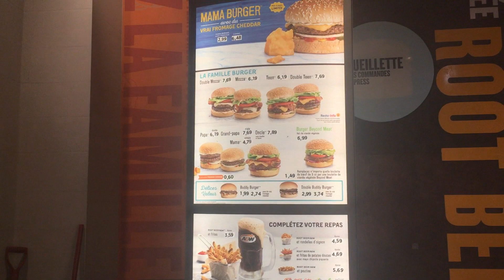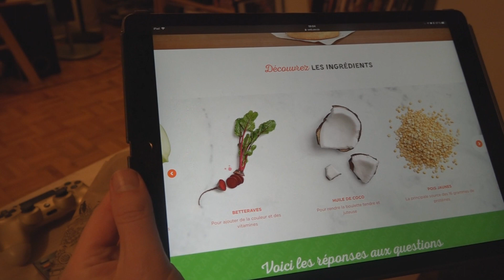test de goût: Burger Beyond Meat A&W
J'avais vraiment le gout d'essayer ça!